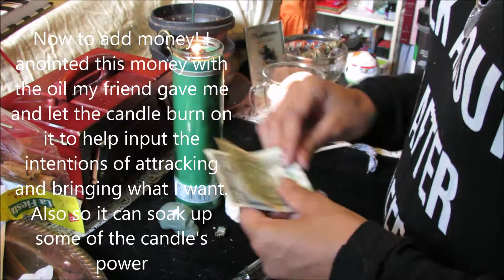How to make simple Money Oil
Feeling generous?  (´ヮ`)